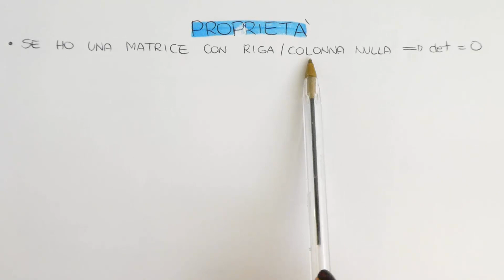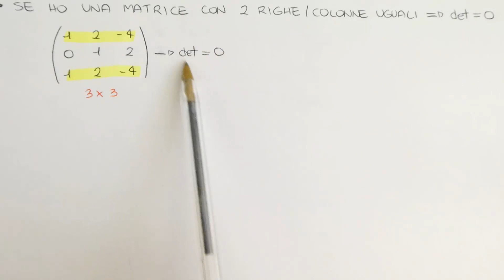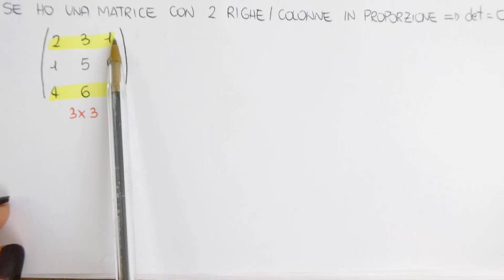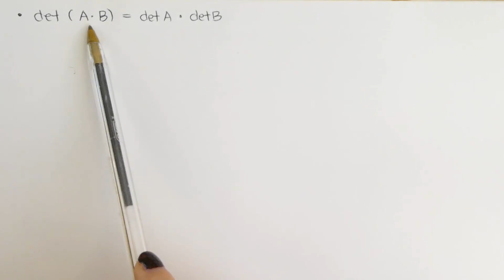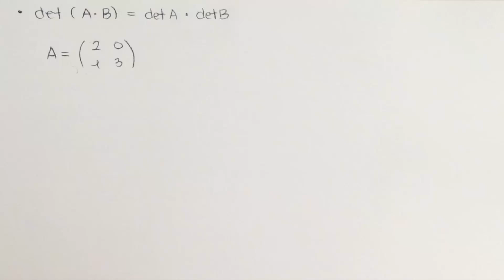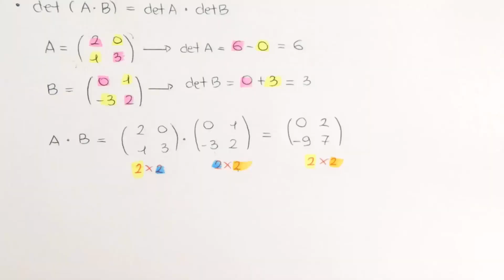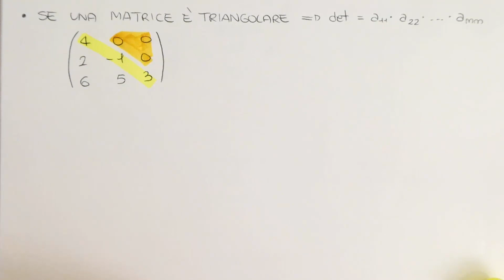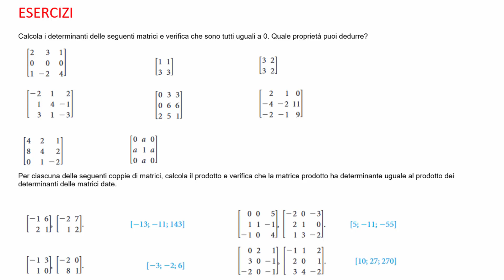MATRICI: PROPRIETÀ DEL DETERMINANTE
Vuoi approfondire questo argomento? Ti consiglio la Playlist "MATRICI"